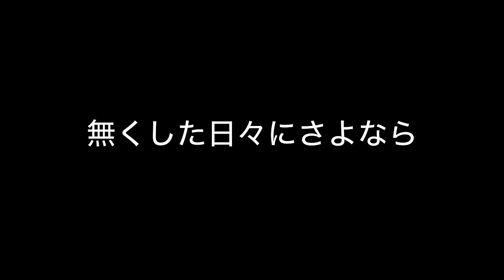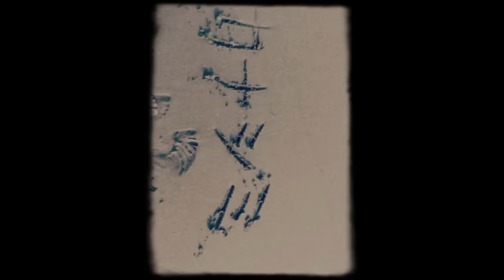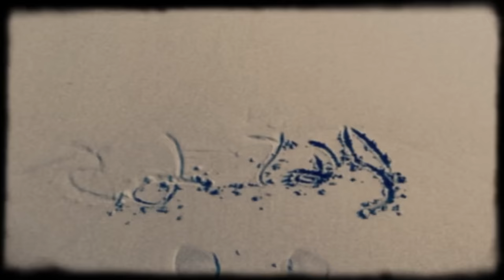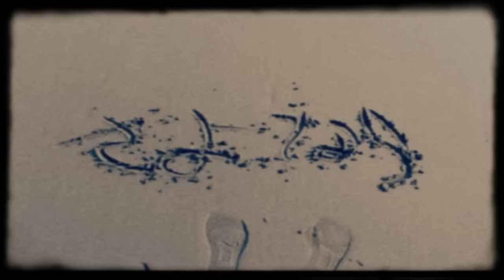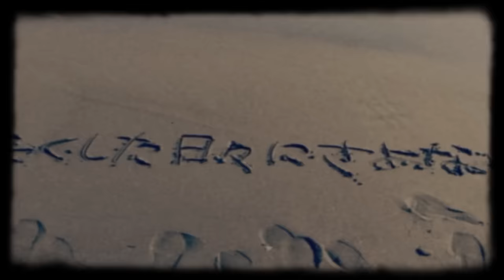スネオヘアー／無くした日々にさよなら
（2016年5月25日発売 9th ALBUM『0（ラブ）』収録曲）
出演：渡辺健二　監督：渡辺健二

3年ぶり9枚目のフルアルバムをキングレコードよりリリース！！
スネオヘアー 9thアルバム「0（ラブ）」
2016年5月25日（水）発売
KICS-3377 ￥3,000（税抜）￥3,240（税込）
▼TBS・MBS・CBC・BS-TBSにて放送中のTVアニメ「坂本ですが？」エンディング主題歌楽曲である新曲『無くした日々にさよなら』を含む全14曲入りアルバム。
▼アートワークには、シングル「ヒコウ」（2004年4月21日発売）からベストアルバム「ベスト」（2009年9月30日発売）や映画「アブラクサスの祭」タイトルロゴまで多岐にわたりスネオヘアーのアートワークを担当していた風とロック箭内道彦氏との強力タッグが今作ついに実現！